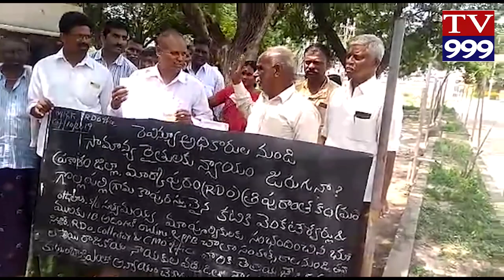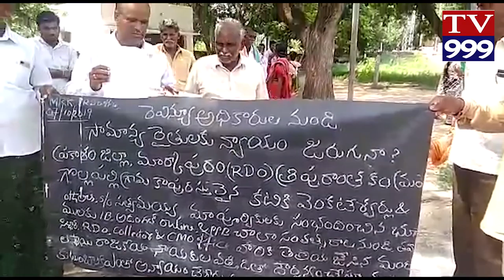NAYYAM CHEYANDI TV999 NEWS